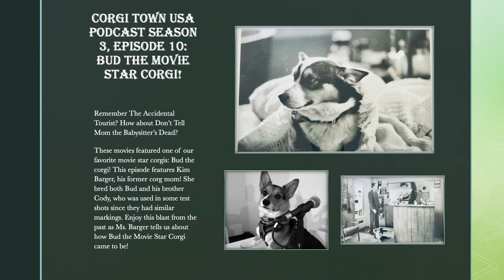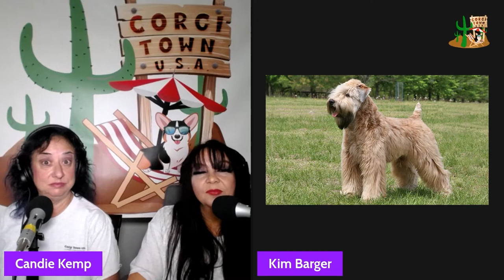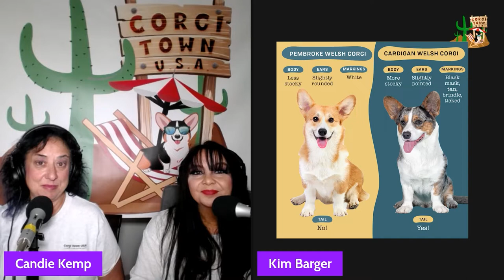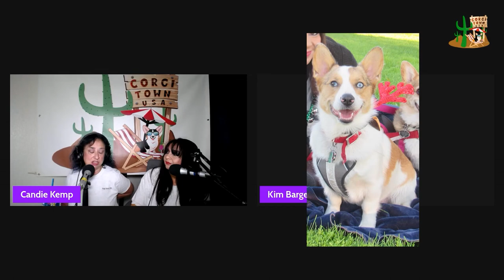Corgi Town Podcast S3 Ep10 BUD The Movie Star Corgi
If you remember the films Don't Tell Mom The Babysitter's Dead and The Accidental Tourist, and you love corgis, then this episode is for you! After some research, we located Kim Barger: corg mom who bred Bud, the famous corgi in both films from the late 1980s! She tells us the story of how Bud the Movie Star corgi came about!

**EDIT** We reference actor KEITH Coogan, not Steve Coogan. Apologies for the slip of the tongue!

This episode is dedicated to the memory of Kim's Husband: James Barger, DVM, who cared for the pet community in Merced during his career.

P.S. Bud's registered name: CH Codan's Star Spangled Banner (born on July 4)